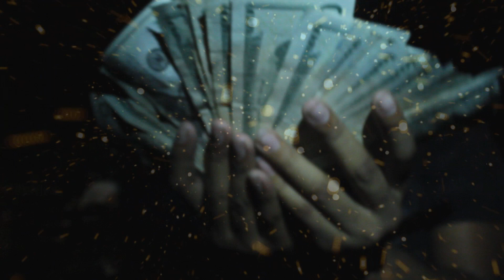ChrisBo185- Hard Times Feat. Yung Jay [Director: EC MARV]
FREE CHRISBO
VIDEO SHOT BY @MARVFRMEC1